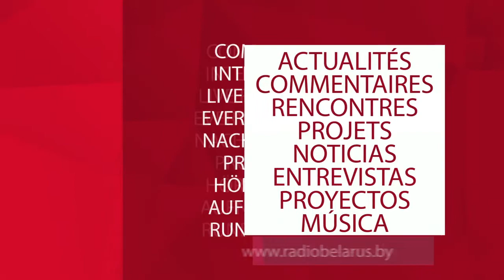Политолог Юрий Шевцов о текущих политических процессах, в которые вовлечена Беларусь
Белорусы никому не отдадут свою родную землю и суверенитет. Об этом заявил Президент Беларуси Александр Лукашенко на церемонии возложения венков к мемориальному комплексу «Брестская крепость-герой», приуроченной к 80-летию начала Великой Отечественной войны. Попытки отобрать у нас страну стали более явными в последний год. Информационное преследование не принесло ожидаемых результатов. Сейчас мы держим экономический удар. Санкции, провокации, подготовка к проверке границ на прочность, а новое поколение белорусов - на патриотизм. Леонид Новиков беседует с политологом Юрием Шевцовым о текущих политических процессах, в которые вовлечена Беларусь.